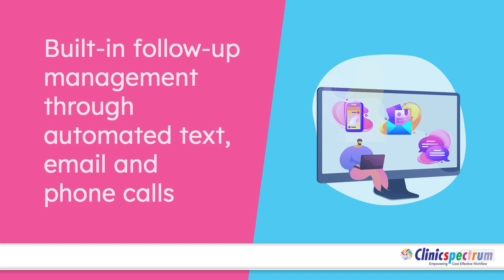Automate credentialing process with medical credentialing software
Not having a credentialing management software can result in denials or hold claims resulting in revenue loss. Credentialingspectrum can help you avoid these losses thereby improving your revenue. Click to read how automated credentialing process can be the first step in your organization's revenue cycle